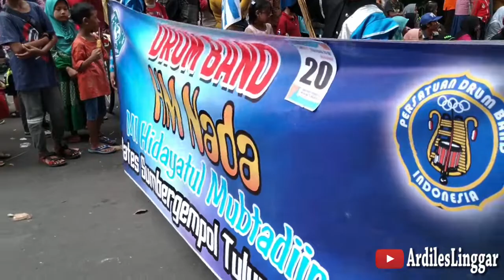Lagu Entah apa yang merasukimu versi Drumband MI Hidayatul Sumbergempol Tulungagung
Parade Drumband dalam rangka memperingati hari jadi kabupaten tulungagung yang ke 814